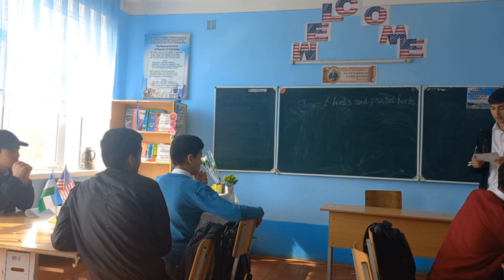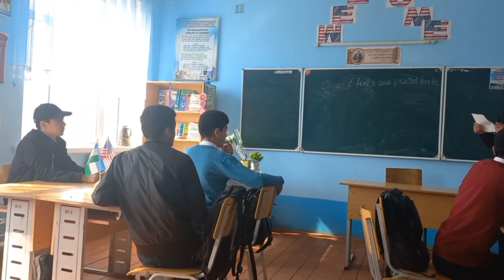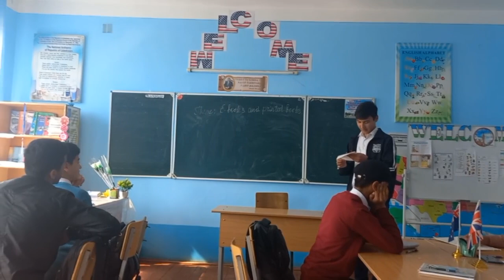best students of school # 2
Debate of students 9 grade